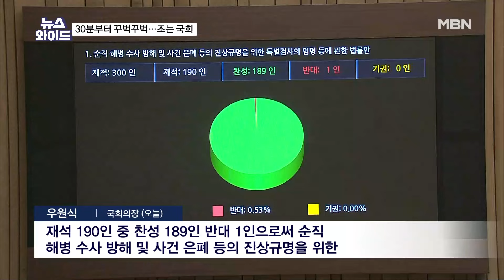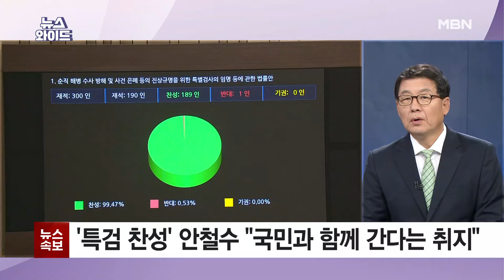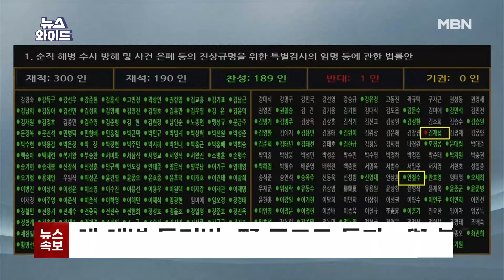[이슈 직진] '나홀로 특검 찬성' 안철수에 국힘 비난 "제명하라" | MBN 240704 방송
뉴스와이드

강민국 국민의힘 의원은 안철수 의원이 국회 본회의에서 해병대 채 상병 특검법에 찬성 표결을 한 것을 두고 “안 의원을 제명하라”며 “당 지도부의 결단을 촉구한다”고 밝혔다.